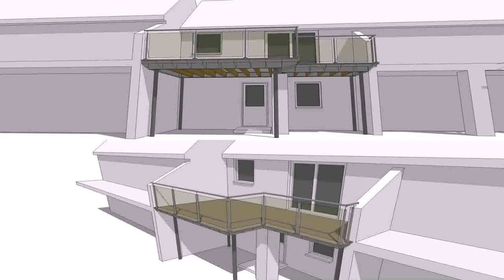Balcony Design Images